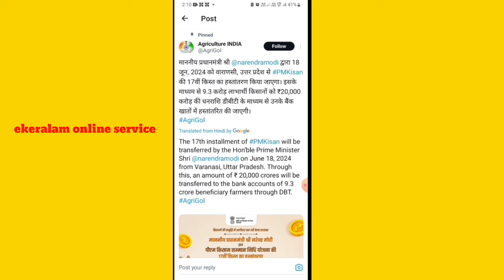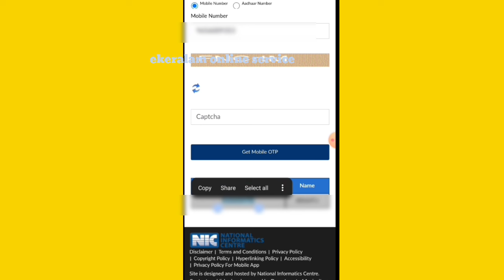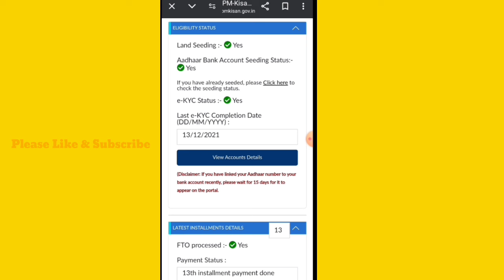pm kisan 17th installment date 2024 malayalam | kisan samman nidhi malayalam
ekeralam online service by S Bright
pm kisan malayalam
kisan samman nidhi malayalam 2024
pm kisan 17th installment date 2024
pm kisan samman nidhi
pm kisan malayalam 2024
pm kisan samman nidhi malayalam
pm kisan
kisan
kisan samman nidhi yojana
pmkisan 17 instalment date
kisan nidhi
samman nidhi
pm കിസാന് സമ്മാന് നിധി
pm kisan new update malayalam
kisan samman nidhi yojana malayalam
kisan samman nidhi in malayalam
kisan samman nidhi malayalam news
കിസാന് സമ്മാന് നിധി
പിഎം കിസാന് നിധി
kisan samman